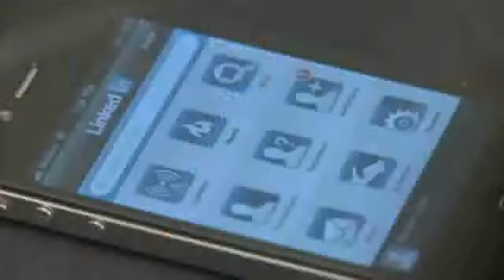Why Linkedin is today's Netscape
Famed investment banker Frank Quattrone explains why Linkedin reminds him of Netscape.